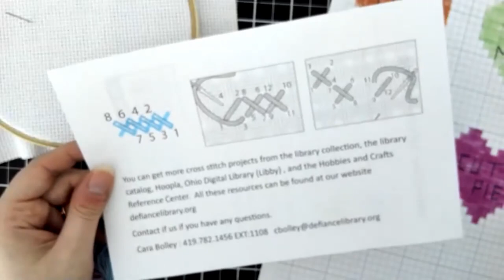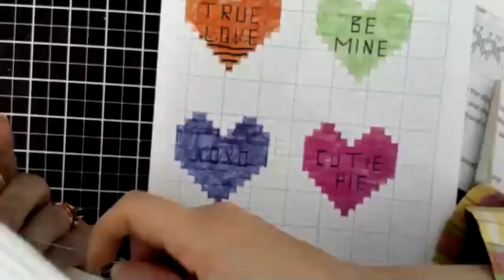Valentine Stitch-Along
The edited recording of our Valentine Stitch-Along class.

-Aida Fabric (11-14 point)
-5 Colors of Embroidery Floss (We used black, pastel blue, pink, purple, and green)
-Embroidery Needle
-Embroidery hoop
-Scissors
-Marking tool (pencil, pen, etc.)